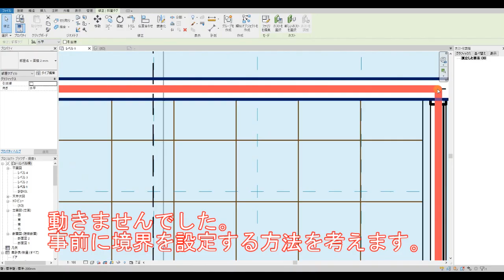RevitLT【展望：設計図まで】#64 部屋コマンドの境界線を考える。